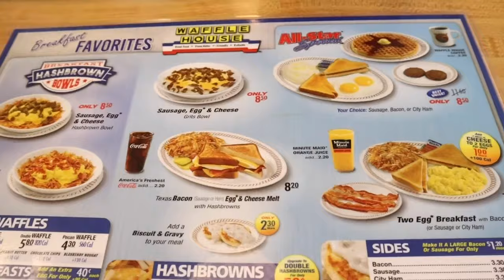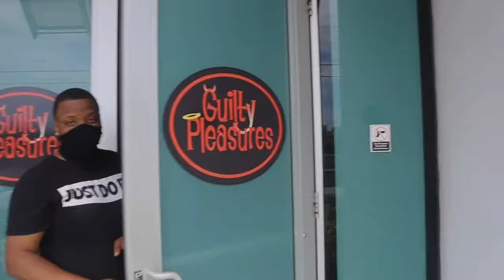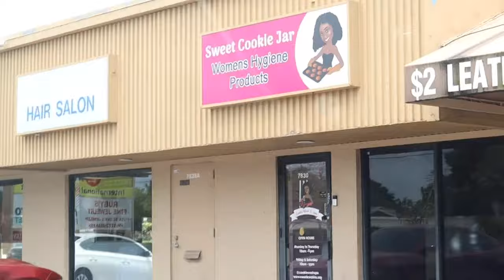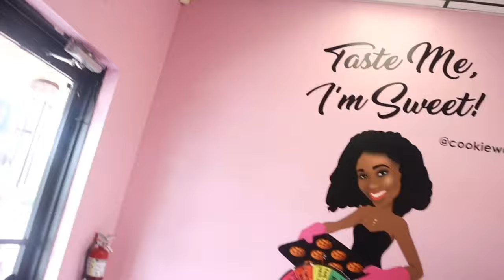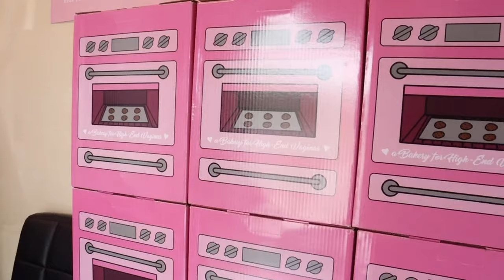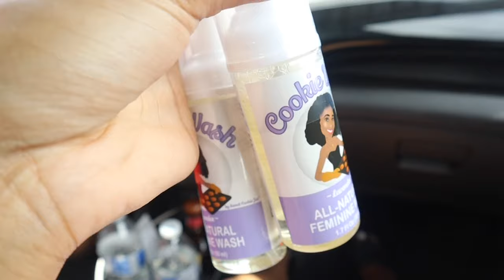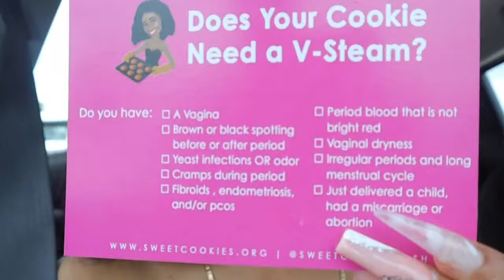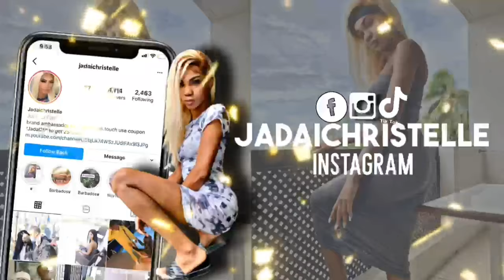Miami Vlog | run errands with me, Waffle House, Cookie wash v-spa in person, s3x shop